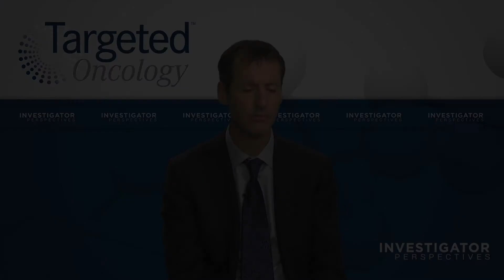Margetuximab for the Treatment of HER2+ Breast Cancer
Margetuximab, an Fc-optimized chimeric monoclonal antibody that binds to same epitope as trastuzumab, is reviewed as a treatment for HER2+ breast cancer.